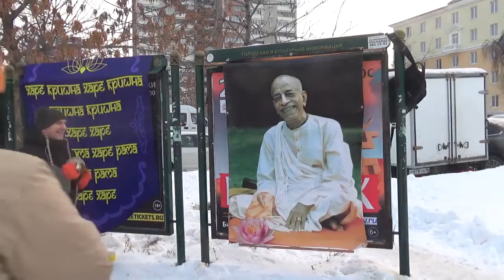Харинама санкиртана в Екатеринбурге 31.01.2022 / Harinam Sankirtana in Yekaterinburg 01/31/2022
Место - Екатеринбург.
Команда - Харинама "НАГАРА-САНКИРТАНА"
Лидер - ЕМ Гаджа Ханта пр.
Чайтанья Сева дас, Джай Гауранга дас

😁VIDEO ABOUT SANKIRTAN !!!

Location - Yekaterinburg.
Team - Harinama "NAGARA-SANKIRTANA"
Leader - HG Gadzha Hanta pr.
Chaitanya Seva Das, Jai Gauranga Das

🙌🏻PARAM VIJAYATE SRI KRISHNA SANKIRTANAM.